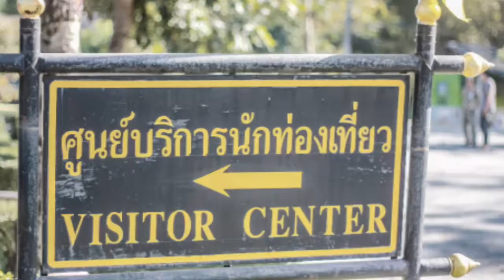กางเต็นท์ เจ็ดคต โป่งก้อนเส้า สระบุรี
Design by SasiSara
Video : Gopro5black
Photo : Canon  550D , Galaxy Note 10+